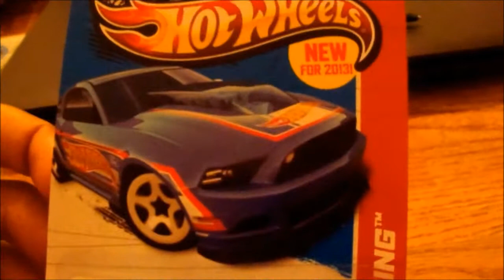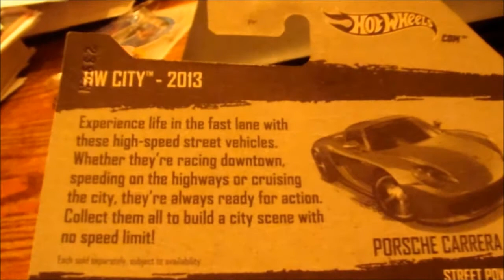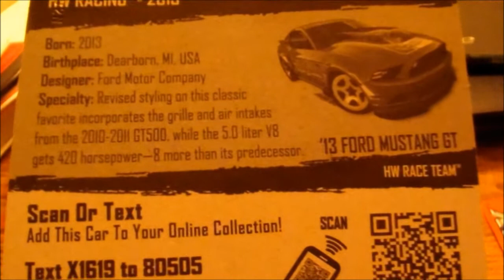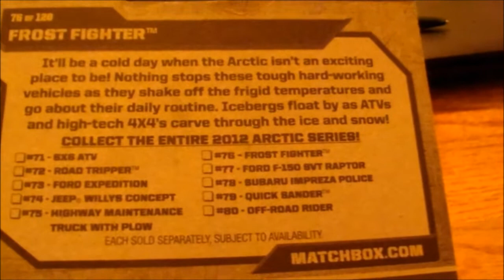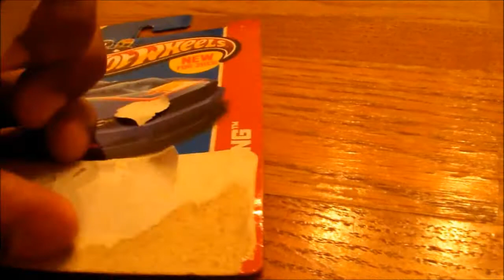Hotwheels New Cars Part 29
Hot wheels part 29 is finally here everyone!! It's got some real goodies to. While at K-mart I looked at the shelf's which were restocked with new 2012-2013 models. I didn't have enough money for them all so the ones I couldn't buy I hid them behind other cars. I did buy 3 I knew would be there. I first picked up the new hot wheels racing team 2013 mustang. Its got some super mean details from the front to the back. The next up is the Frost Fighter which looks like something out of robo cop. I think match box did a good thing by putting plastic molded tracks on it rather than the rubber ones which are terrible. it rolls pretty good but has a bit of a slight bounce to it. The final car is the Porsche Carrea  GT.This is my first hot wheels version as the silver one I have is a match box. The simulated grills/vents on it make it really stand out along with the red paint. All the cars are super awesome and I highly recommend them to anyone!!